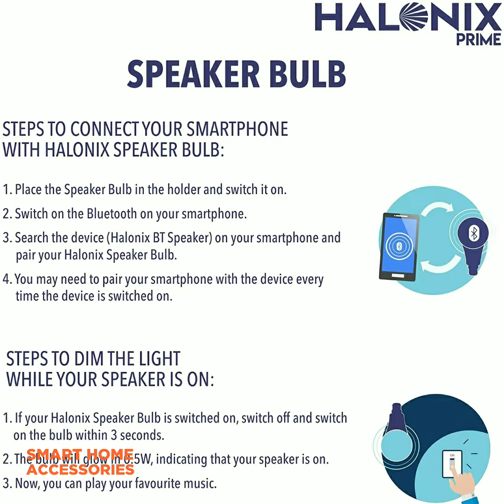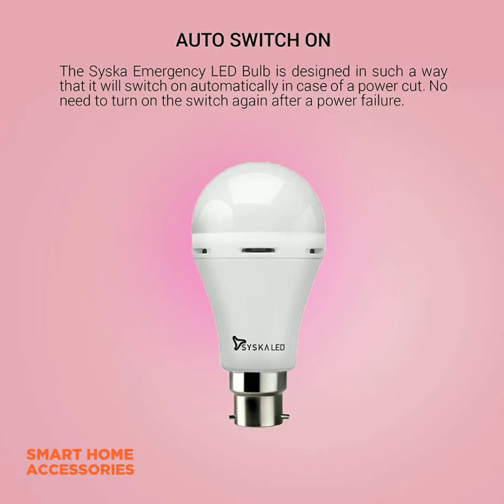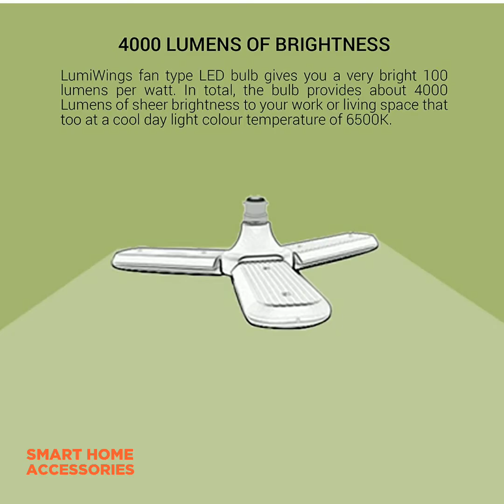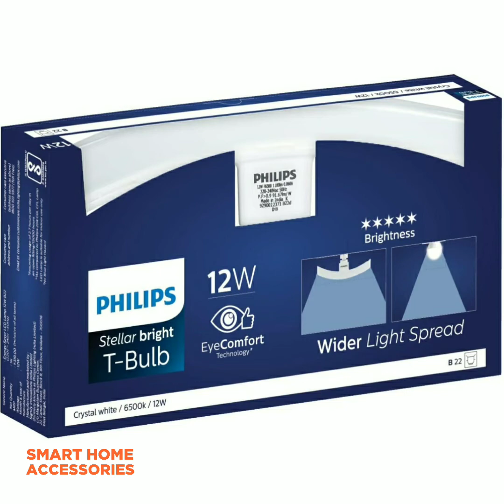Amazon Best Led Bulb,⚡Tubelights, Smart/Multifunctional/Emergency/updown Bulbs For Your Home✨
1. Halonix Motion Sensor bulb
2. Halonix inverter rechargeable
3. Halonix All Rounder 15,8,0.5w
4. Halonix 12W Emergency Inverter Bulb
5. Halonix Wi-Fi Enabled Smart Led Bulb
6. Halonix 9W Bluetooth LED Speaker Bulb
7. Halonix Wi-Fi Downlight 15W
8. Halonix B22 0.5W Led 0.5 W
9. Halonix 10W Cool Day Light Bulb
10. Halonix 20W LED Batten Tubelight
11. Wipro 9W Smart Led Bulb
12. Wipro 12.5W Smart Led Bulb
13. Wipro 9W Emergency white Bulb
14. Wipro 9W LED White Bulb
15. Wipro 10W Cool Day White Bulb
16. Wipro 15W Cool Day Light Bulb
17. Wipro Next 20W Smart Led Batten
18. Wipro Garnet 20W Batten
19. Wipro 22W Led White Batten
20. Wipro 22W Led Multicolour Batten
21. Wipro 20W LED White Batten
22. Syska SSK-SRL 9W Pack-6
23. Syska SSK-SRL 9W Pack-12
24. Syska SSK-SRL 9W Pack-10
25. Syska SSK-SRL 9W Pack-2
26. Syska 7W Smart Led Bulb
27. Syska 9W white Emergency Bulb
28. Syska SSK-SRL 9W Pack-1
29. Syska FAB-4001 Fan Shaped Base
30. Syska T5 18-Watt
31. SYSKA SSK-T5 18W 6500K
32. Philips Stellar Bright 20W
33. Phillips 9W Warm White
34. Philips Wiz Smart Wi-Fi
35. Philips 9W Multipack
36. Philips Radial T Bulb 20W
37. Philips Curvy T Bulb 12W
38. Philips Stellar Bright T Bulb 12W
39. Philips Stellar Bright T Bulb 10W
40. Philips 18W Crystal White
41. Philips 20W T Bulb
42. Philips Twinglow 20-W+20-W Updown Batten
43. Philips 20W led Tubelight
44. Philips 30W led Tubelight

Hey, have you tried Upstox? I've been trading with them and thought you’d love it too!
Start your crypto journey today & get Bitcoin worth ₹100! Claim before it expires!